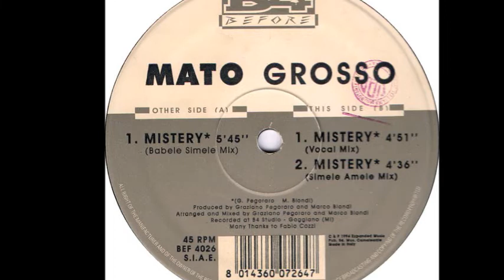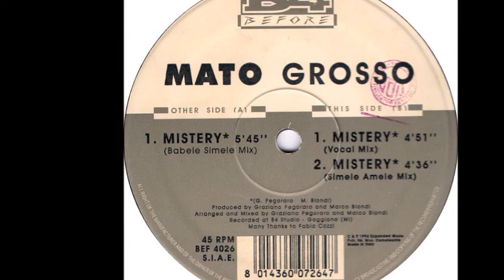Mato Grosso - Mistery (Simele Amele Mix) (B2)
Mato Grosso ‎- Mistery
Sello:B4 Before ‎
Formato:Vinyl
País:Italy
Publicado:1994
Género:Electronic
Estilo:Italodance
Mixed By Graziano Pegoraro, Marco Biondi
Written By G. Pegoraro, M. Biondi